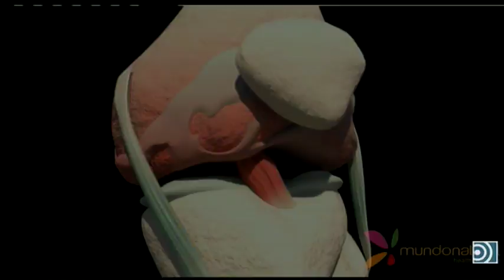Fútbol es Radio: Previa del Madrid-Dortmund - 25/09/17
Dieter y Juan Pablo comentan con Isidoro San José y Azpitarte la actualidad del fútbol y la previa de los partidos de la Champions.